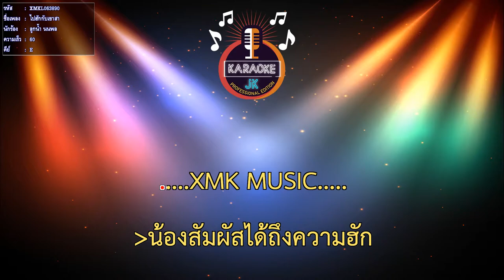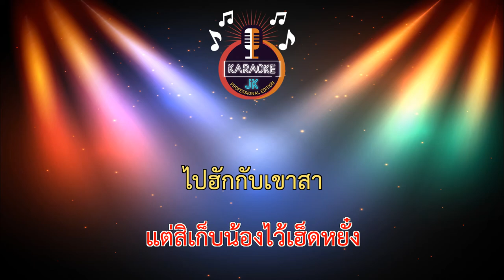ไปฮักกับเขาสา (60-E) - ลูกน้ำ นนพล【 Cover By คาราโอเกะดนตรีสด 】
เพลง : ไปฮักกับเขาสา
ศิลปิน : ลูกน้ำ นนพล
คำร้อง : นที ริมจัน
เรียบเรียงดนตรี : ธนากร โททับไทย
Mastering : แฮปปี้ สตูดิโอ
สังกัด : ฮกจัง สตูดิโอ